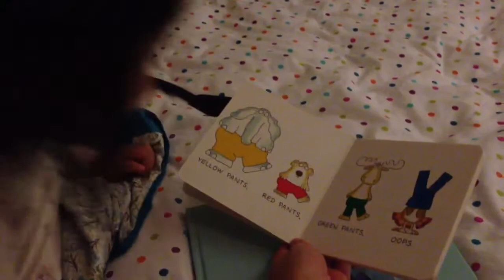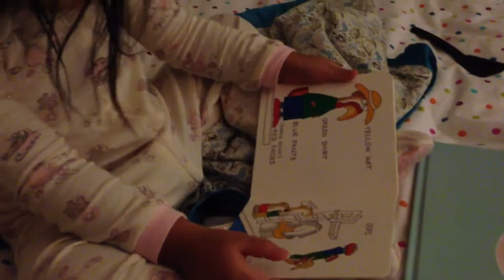EJ reading Blue Hat Green Hat